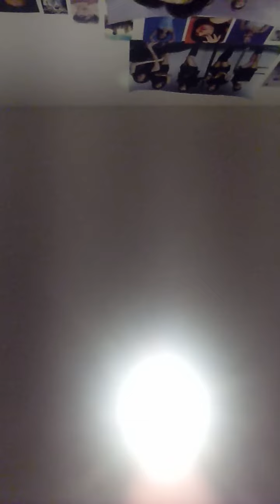BLACKPINK kick it acepella song cover/vlog